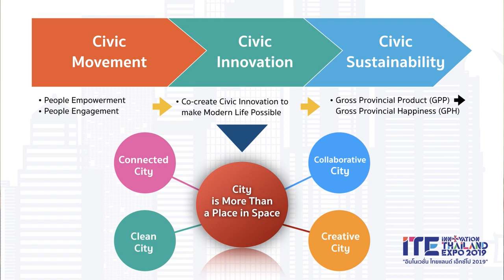ปาฐกถาพิเศษ "SOCIAL INNOVATION 4 ALL" โดย ดร.สุวิทย์ เมษินทรีย์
วีดิทัศน์ปาฐกถาพิเศษ "SOCIAL INNOVATION 4 ALL"
โดย ดร.สุวิทย์ เมษินทรีย์
รัฐมนตรีว่าการกระทรวงการอุดมศึกษา วิทยาศาสตร์ วิจัยและนวัตกรรม